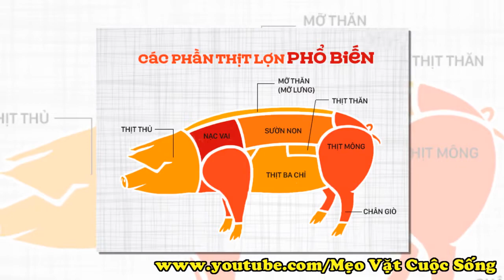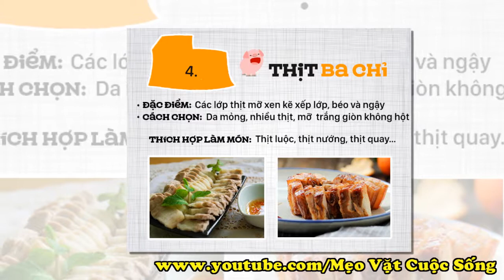Mẹo Vặt Cuộc Sống: Mẹo lựa chọn thịt lợn ngon và chuẩn cho món ăn của bạn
Ngày nào cũng ăn thịt lợn thì phải biết chọn đúng phần thịt cho từng món
Lựa chọn thịt lợn đúng phần để luôn có những món ăn ngon – chuẩn nhé!

Cùng với thịt gà và thịt bò, thịt lợn là 1 loại thực phẩm khá phổ biến. Với 1 miếng thịt lợn, bạn có thể chế biến ra hàng trăm món ăn từ đơn giản như luộc, rán, dim cho đến quay, hun khói, làm bít tết... Phổ biến là thế nhưng trên thực tế không phải ai cũng biết cách lựa chọn miếng thịt cho phù hợp với món ăn định chế biến. Bài viết dưới đây sẽ giúp bạn có cái nhìn tổng quát nhất về phần thịt nào – nên làm món nào. Tham khảo để có luôn lựa chọn thông minh và có những món ăn ngon – chuẩn nhé!
Đầu tiên, bạn cần biết những phần thịt trên 1 con lợn

Với mỗi 1 phần thịt khác nhau, chúng sẽ có những đặc điểm và các món ăn phù hợp khác nhau như thế này đây.